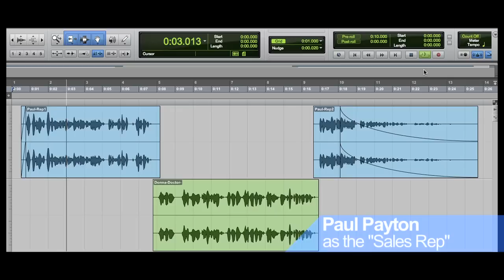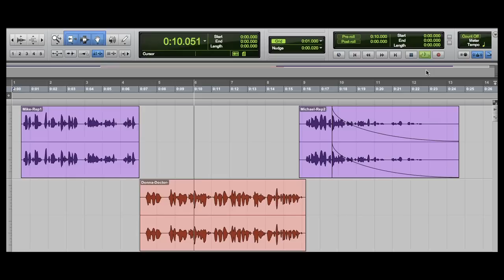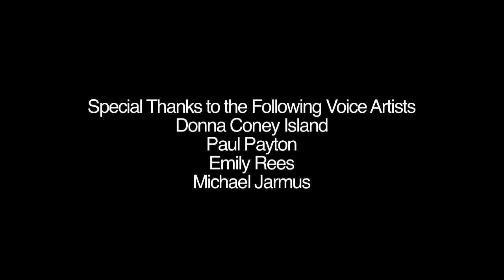Clarity - #2 - Choosing a Voice Actor - Bill Milbrodt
The Car Music Project's Bill Milbrodt continues his series on clarity in media with this discussion about choosing a voice actor. He interviews professional voice artists Donna Coney Island, Paul Payton, Emily Rees, and Michael Jarmus.